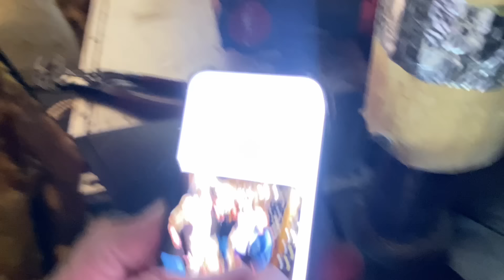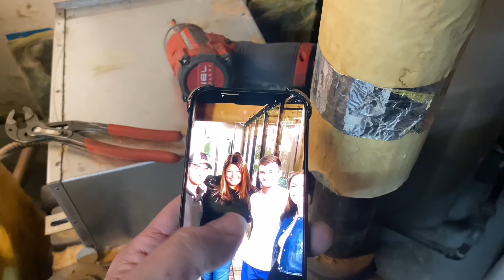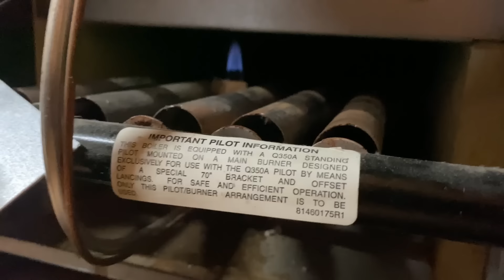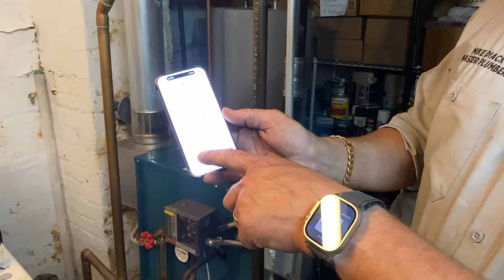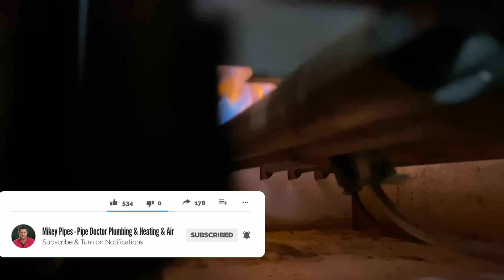Leaking Steam Boiler Replacement Cast Iron Block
Cracked & leaking @USBoiler Burnham IN4 gas steam boiler - replacement cast iron block Step by Step video.

New oval raised silver stickers are from:
35 Victoria St. E, Unit 9
Alliston, Ontario L9R 1T3

Sticker Requests:
Name
Address